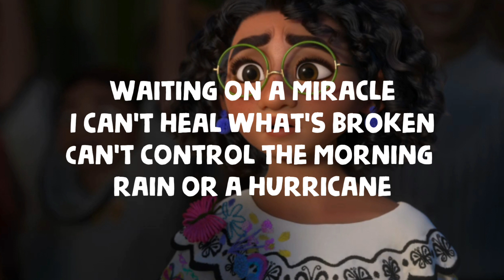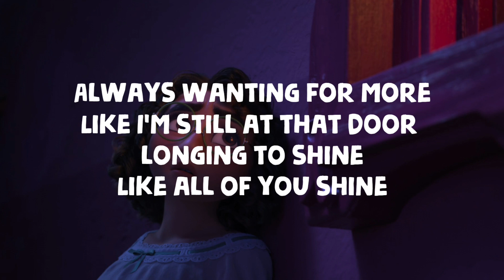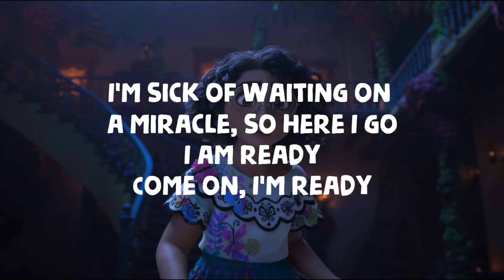Stephanie Beatriz - Waiting On A Miracle (Lyrics) | encanto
Don't be upset or mad at all
Don't feel regret or sad at all
Hey, I'm still a part of the family, Madrigal
And I'm fine, I am totally fine
I will stand on the side as you shine
I'm not fine, I'm not fine
I can't move the mountains
I can't make the flowers bloom
I can't take another night up in my room
Waiting on a miracle
I can't heal what's broken
Can't control the morning rain or a hurricane
Can't keep down the unspoken invisible pain
Always waiting on a miracle, a miracle
Always walking alone
Always wanting for more
Like I'm still at that door longing to shine
Like all of you shine
All I need is a change
All I need is a chance
All I know is I can't stay on the side
Open your eyes, open your eyes, open your eyes
I would move the mountains
Make new trees and flowers grow
Someone please just let me know, where do I go?
I am waiting on a miracle, a miracle
I would heal what's broken
Show this family something new
Who I am inside, so what can I do?
I'm sick of waiting on a miracle, so here I go
Come on, I'm ready
I've been patient, and steadfast, and steady
Bless me now as you blessed us all those years ago
When you gave us a miracle
Am I too late for a miracle?